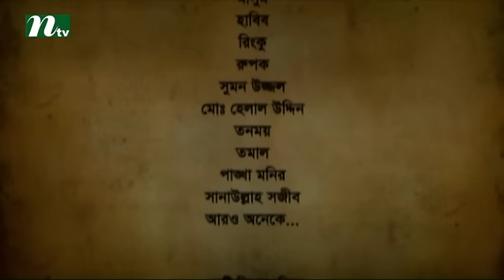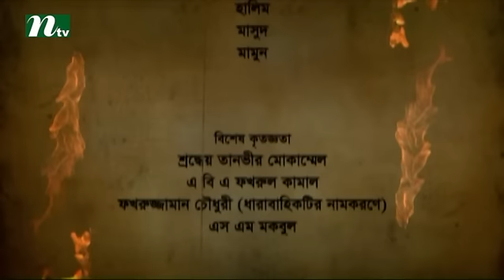Bangla Natok Bari Bari Shari Shari | Monalisa, Hasan Masud, Richi | Episode 46 | Drama & Telefilm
Bari Bari Shari Shari is a bengali drama that has become a popular in a few days. This drama is telecast by International Television Channel Ltd (NTV). Actor and actress on this drama are Monalisa, Hasan Masud, Richi. We also feature all sorts of bangla natok, drama & telefilm. COME, WATCH & ENJOY !!!.

NTV Official Address:
Europe Address: Unite 6, Bow Exchange, 5 Yeo Street, London, E3 3QP
USA Address: New York, USA
Australia Address: Sydney, Australia